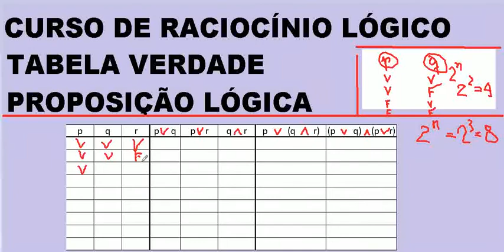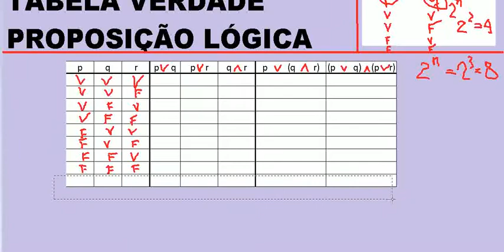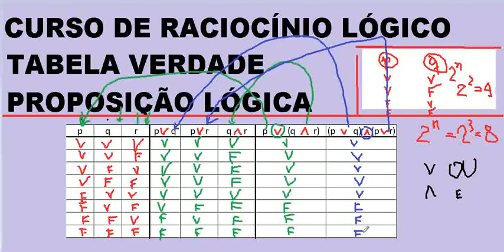Proposições Lógicas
Proposições Lógicas com elaboração da Tabela Verdade com “V” (verdadeiro) ou “F” (falso) - Como utilizar Condicional, Bicondicional, Se, então..., Implica que, se, ou, e - Curso de Raciocínio Lógico Argumentativo e Matemática.
Como usar a Proposição Lógica com confecção da Tabela Verdade com “V” ou “F” - Condicional, Bicondicional, Se, então..., Implica que, se, ou, e, Curso de Raciocínio Lógico e Matemática
, Raciocínio Lógico,
Raciocínio Matemático,
raciocínio lógico e matemático, raciocínio matemático, matemática e raciocínio lógico, matemática raciocínio lógico, raciocínio lógico matemática, raciocínio lógico de matemática, problemas de raciocínio lógico matemático, raciocínio lógico e matemática
Proposição Lógica,
raciocinio logico proposição, proposição lógica matemática, proposição lógica simples, valor logico de uma proposição, valor lógico da proposição
Apostila Raciocínio,
apostila raciocínio lógico, apostilas de raciocinio logico, apostilas raciocínio lógico, apostila de raciocinio lógico, raciocínio lógico apostila
Proposições,
álgebra das proposições, noções de lógica proposições, valor lógico das proposições, algebra de proposições, proposicões, proposições simples
Lógica,
Proposição Lógica,
proposição lógica, proposição simples, o que significa proposiçao, proposiçaõ, sentença declarativa, sentenças declarativas, o que é uma proposição simples, o que significa a palavra proposição, matemática conceito,